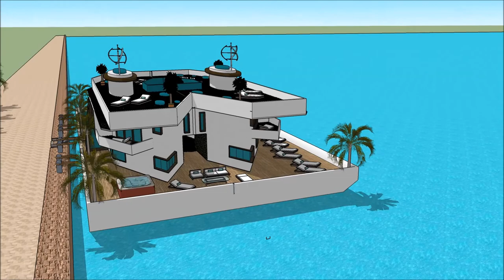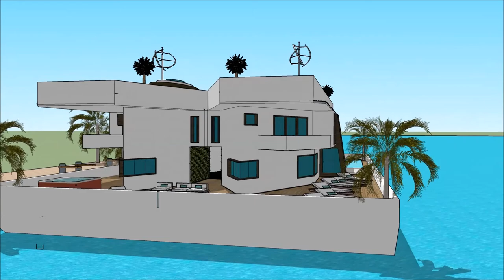hus lyxhus australien blondinbella kändisars lyxhus villa arkitekthus arkitektur modell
The floating house villa houseboatzania launching an innovative high-end luxury yacht floating house villa mansion home design potentially as a display of exhibition of the hus lyxhus australien blondinbella kändisars lyxhus villa arkitekthus arkitektur modell             .

The collection of the Floating house villa houseboatzania concept of hus lyxhus australien blondinbella kändisars lyxhus villa arkitekthus arkitektur modell              consists of high luxury and architectural art pieces in minimalism combined with living on the waterfront of the harbour.

The floating house villa mansion yacht design has the basis to sustain living with high standards and contemporary structural design hus lyxhus australien blondinbella kändisars lyxhus villa arkitekthus arkitektur modell              with numerous of prospects for excessive living and celebrating the desire of life worldwide: